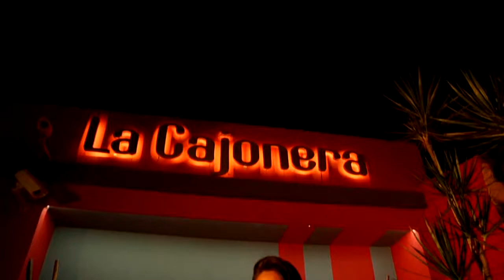LA CAJONERA - MODA FIESTAS 2014